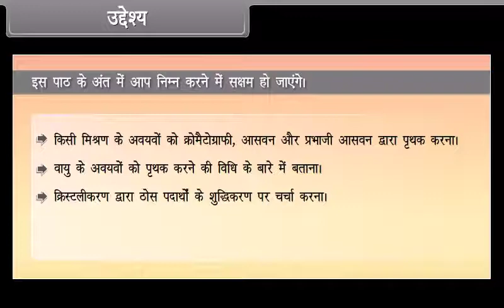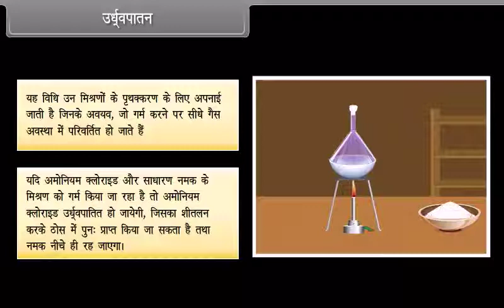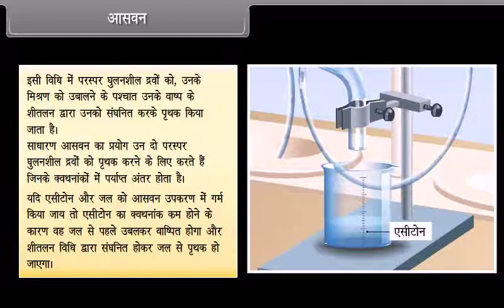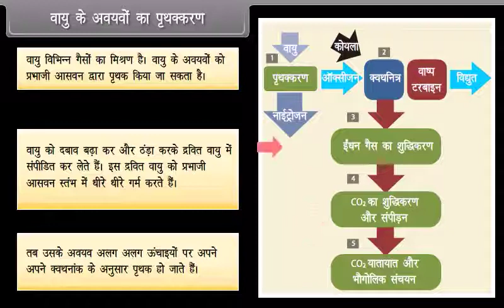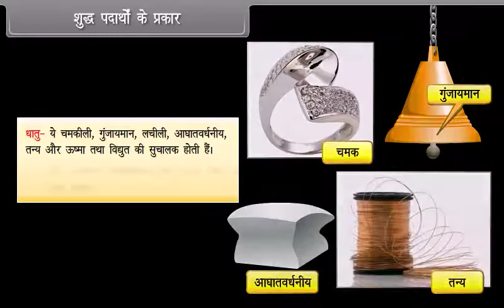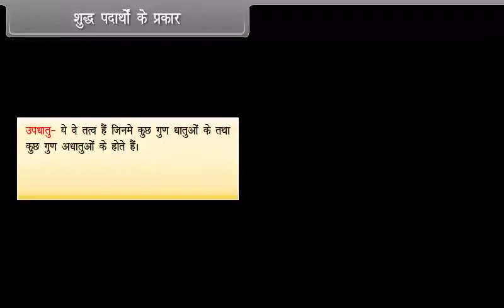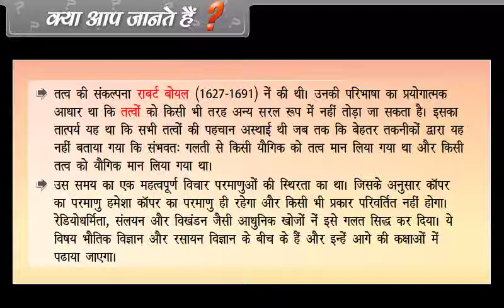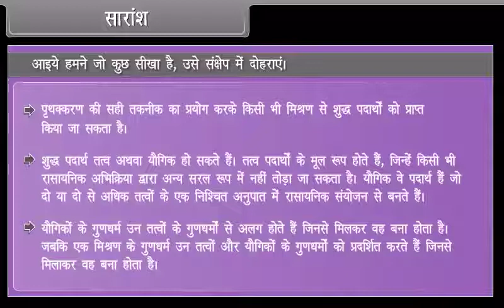Is Matter around us Pure III